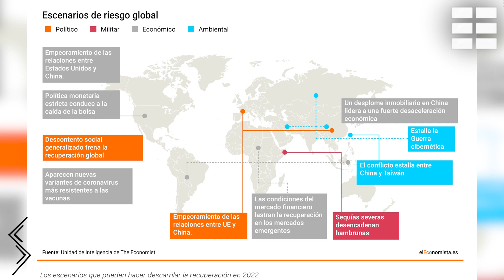🛑 10 AMENAZAS para el MUNDO en 2022🔥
La economía está saliendo con fuerza de la mayor recesión anual en décadas. Las previsiones sostienen que en 2022 el crecimiento del PIB global desacelerará, pero seguirá siendo sólido, pudiendo alcanzar una tasa de variación del 4,1%, según las previsiones de Economist Intelligence Unit (EIU). Sin embargo, los riesgos que pueden 'aplastar' esta previsión son muchos y muy reales. Una buena parte de ellos, incluso, podrían estar ya gestándose. Los economistas de EIU ven hasta diez escenarios reales que podrían hacer descarrilar la recuperación en 2022 y generar el caos.

Más allá de la escalada de las tensiones geopolíticas que no afectan de forma directa a la economía hasta que no se materializan de alguna forma (sanciones, guerras...), algunos de estos riesgos han comenzado a asomar la cabeza. Un buen ejemplo es la nueva oleada de covid que sufre parte de Europa y que amenaza con lastrar la actividad económica o el impacto de los eventos climáticos extremos, que pueden afectar al mercado energético o a la cadena de suministros. Como se puede ver en el mapa, los riesgos son variopintos y están distribuidos por el globo, pero todos tienen la capacidad de generar el caos en la economía.
Vicente Nieves
17:38 - 12/11/2021

Los escenarios que pueden hacer descarrilar la recuperación en 2022
-Escenario uno: un mayor deterioro de las relaciones entre EEUU y China obliga a un desacoplamiento total en la economía mundial
EEUU y China compiten por la influencia mundial. La economía china sigue ganando peso en el mundo pese a estar muy lejos de pertenecer al grupo de democracias liberales que hasta ahora habían dominado la economía y el tablero geopolítico. Joe Biden, presidente de EEUU, trata de de convencer a los países que defienden valores similares (en su mayoría occidentales) para que ejerzan presión sobre China de forma conjunta. Dentro de estas presiones se incluyen restricciones en el comercio, tecnología, finanzas e inversión, junto con sanciones económicas, lo que obliga a algunos mercados (y empresas) a elegir un bando.

Aunque este escenario es más probable en el ámbito de la tecnología, existe el riesgo de que esta estrategia abarque sectores industriales o de consumo. En un escenario extremo, esto podría llevar a que todos los países adopten una postura clara, puesto que mantenerse al margen puede tener consecuencias económicas graves (restricciones de un lado y otro).

El mundo se divide entre las economías que apoyan a China y las que apoyan a EEUU. Una bifurcación económica global completa obligaría a las empresas a operar en dos cadenas de suministro con diferentes estándares tecnológicos. La implementación de redes de telecomunicaciones 5G podría posponerse en algunos países, y las sanciones de China aumentarían la incertidumbre en torno al comercio y la inversión globales.

-Escenario dos: un endurecimiento monetario rápido y drástico genera un crash en Wall Street
Las interrupciones de la cadena de suministro, el aumento de los precios de la energía, una política monetaria extremadamente flexible (durante mucho tiempo) y la recuperación de la economía real han están generando un fuerte repunte de la inflación en 2021. Aunque es probable que muchos de estos factores se vayan desvaneciendo a medida que la economía estadounidense encuentra un nuevo equilibrio tras de la pandemia. La Fed sigue su hoja de ruta actual y comienza a ajustar gradualmente la política monetaria mediante la reducción de sus compras de activos.

Sin embargo, este ajuste monetario lento y anunciado en su hoja de ruta no logra controlar la inflación en el medio plazo, lo que empieza generar cierto nerviosismo en el seno de una Fed que empieza a creer que puede ser necesario un aumento de los tipos de interés a mediados de 2022.